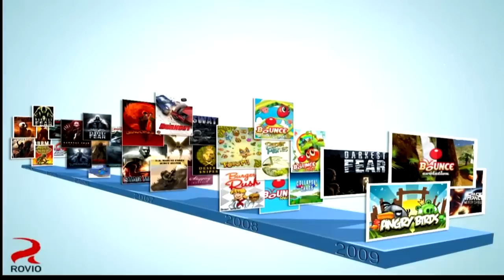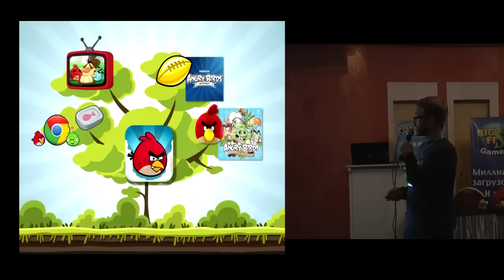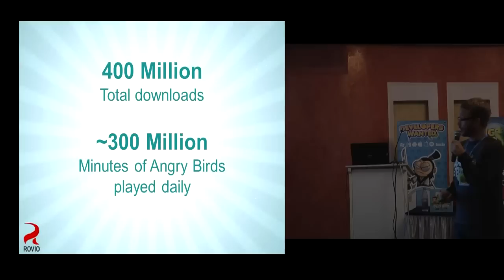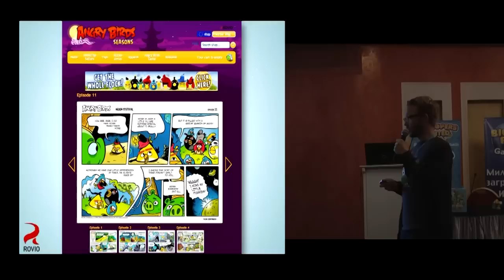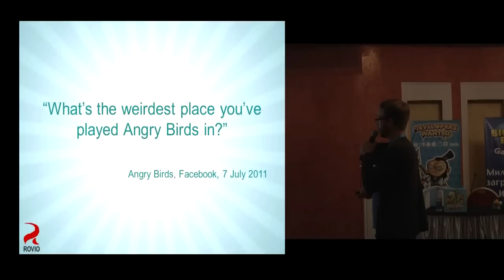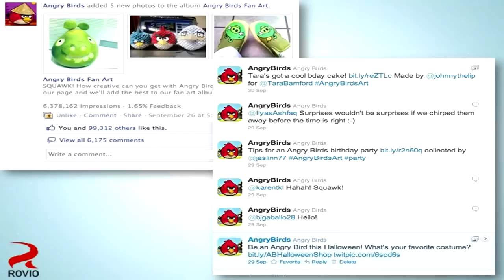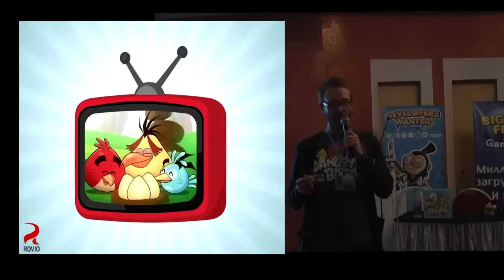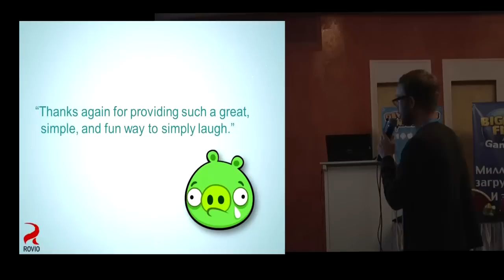Ville Heijari from Rovio speaks about building Angry Birds franchise with a help of gamers community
Angry Birds has become a global phenomenon with millions of fans everywhere around the world. Most of the quick growth has been attributed so far to the fast growth of smartphone platforms. But how do you create long-term engagement on mobile, where people's attention spans are limited and attention constantly shifting towards the next big thing? Moreover, how do you foster committed and loyal fan communities in this fast-paced context?